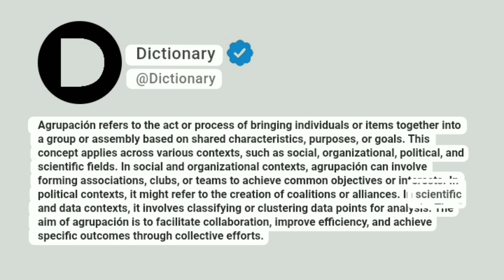Agrupación Meaning In English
Agrupación refers to the act or process of bringing individuals or items together into a group or assembly based on shared characteristics, purposes, or goals. This concept applies across various contexts, such as social, organizational, political, and scientific fields. In social and organizational contexts, agrupación can involve forming associations, clubs, or teams to achieve common objectives or interests. In political contexts, it might refer to the creation of coalitions or alliances. In scientific and data contexts, it involves classifying or clustering data points for analysis. The aim of agrupación is to facilitate collaboration, improve efficiency, and achieve specific outcomes through collective efforts.